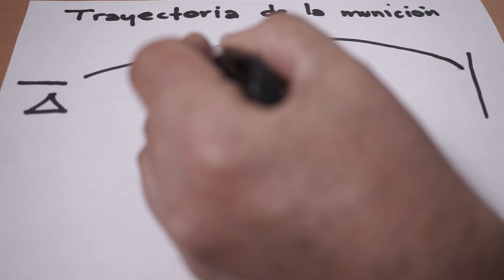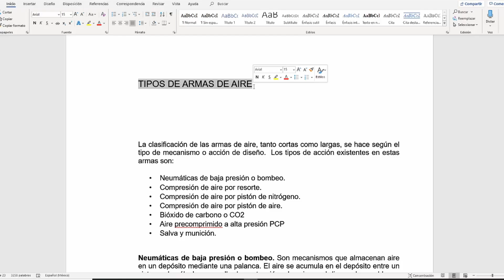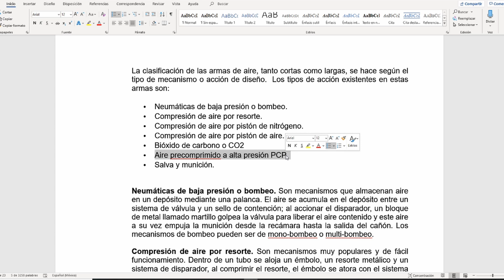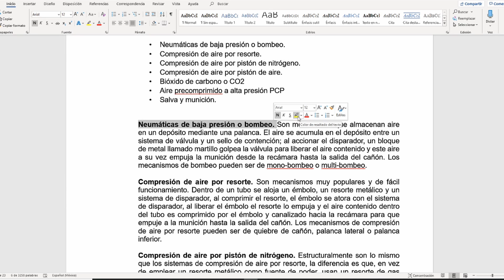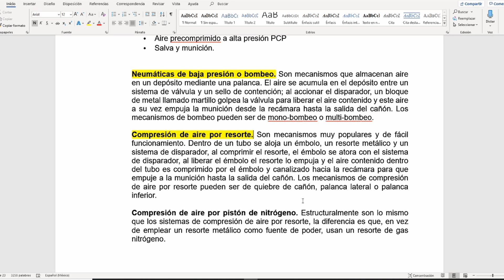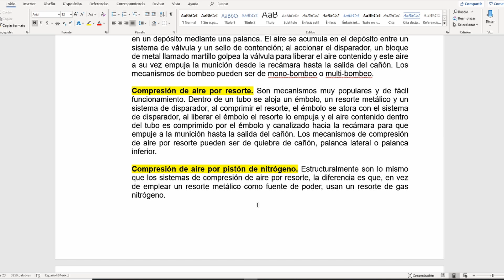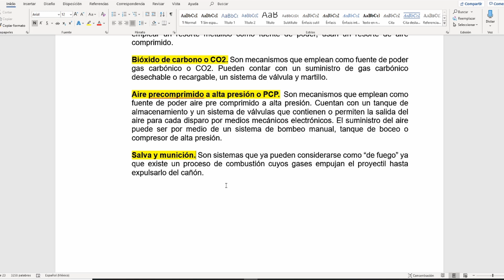Sesión 1.Curso: Tiro deportivo con armas de aire.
En este video del curso Tiro deportivo con armas de aire se tratan los siguientes temas:

Bienvenida al curso.
Introducción.
Definiciones.
Tipos de armas de aire.
Constitución de armas de aire.